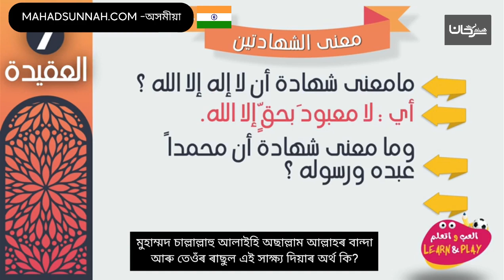শ্বাহাদাতাইনৰ অৰ্থ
تزكيات بعض العلماء للشيخ هيثم سرحان حفظه الله:
🌴و لا ننسى الصغار أيضا يمكنهم متابعتنا على :
قناة أتعلم وألعب Learn & Play Играй и учись :
تطبيق أندرويد:
Collège du Sunna
Школа «Сунна»